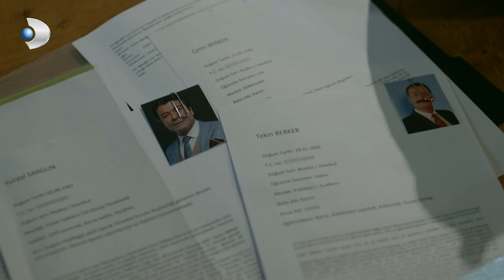Oktay, Beliz'i Yanına Çağırıyor - Meryem Özel Klip